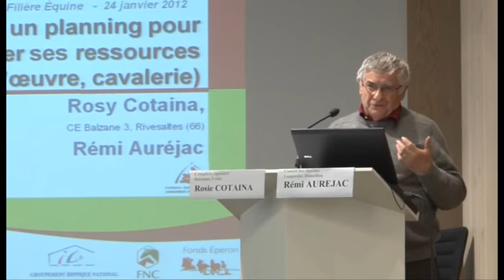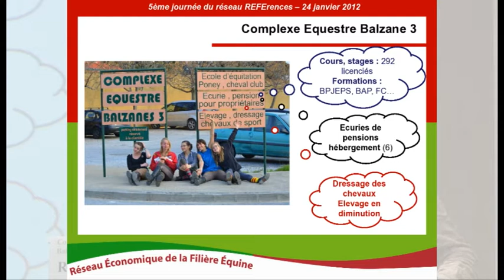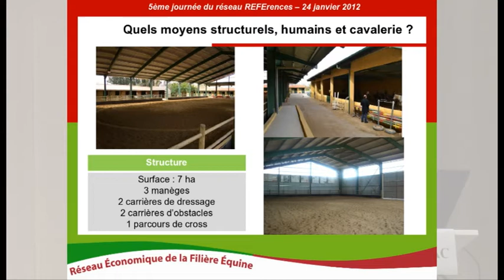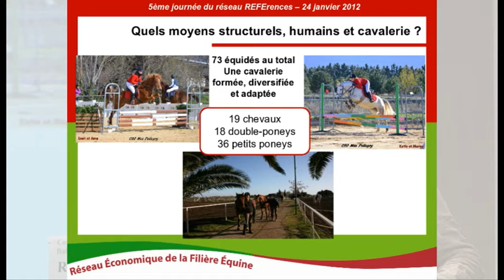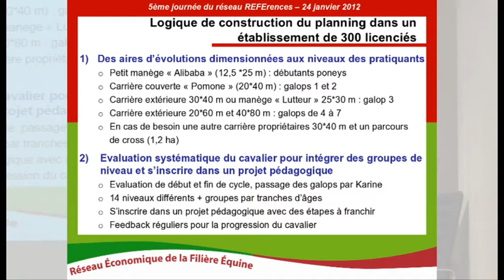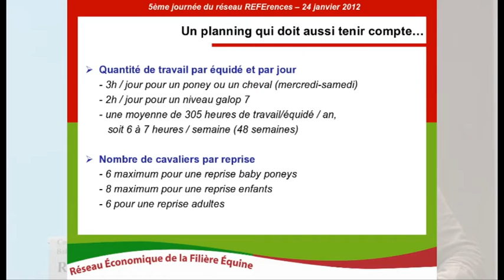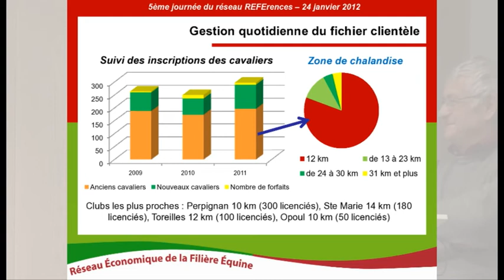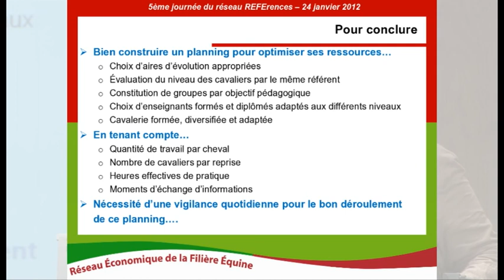R. Cotaina - Journée REFErences 2012 - Bien construire un planning pour optimiser ses ressources...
Bien construire un planning pour optimiser ses ressources (structure, main d'oeuvre, cavalerie) - Rosy Cotaina - Journée REFErences 2012

Organiser son emploi du temps est primordial pour bien gérer sa structure et s'adapter à la conjoncture en production équine. Rosy Cotaina nous présente ici un exemple de planning mis en place au complexe équestre Balzane.